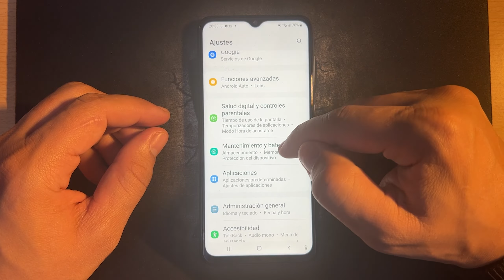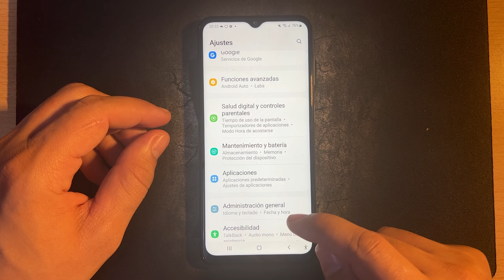Como Activar y Desactivar la Carga Rapida en Samsung Galaxy M13